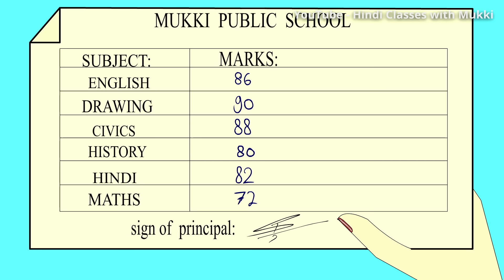रजनी (Animated) - Class 11 CBSE - Rajani - Animated - Mannu Bhandari - आरोह-१ NCERT